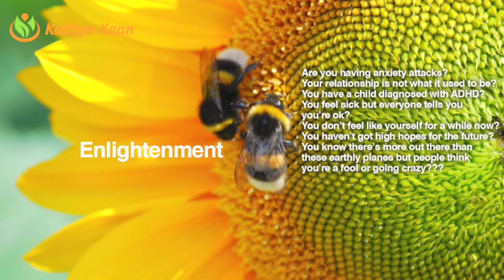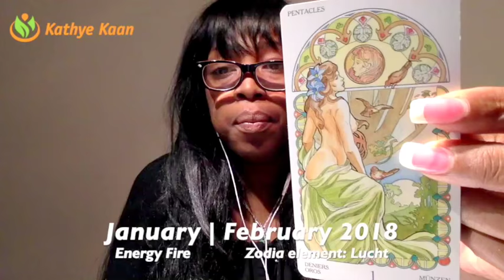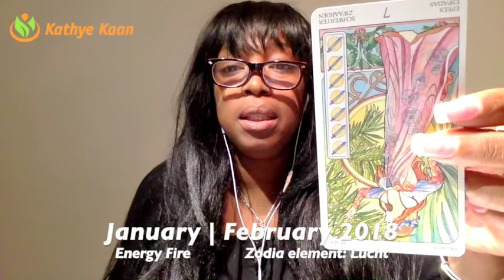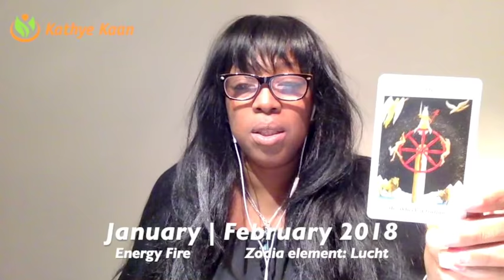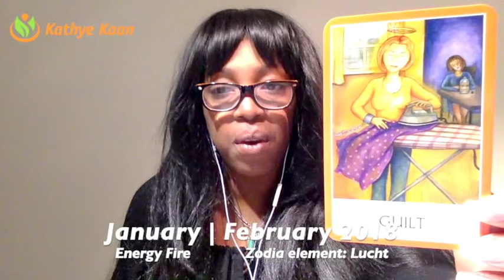ARIES Weekly Reading Tarot Psychic Horoscope | Week 05 | 29 JANUARY - 4 FEBRUARY